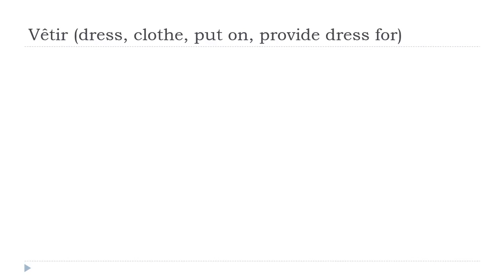Fransızca öğrenmek = Vêtir # Indicatif Présent